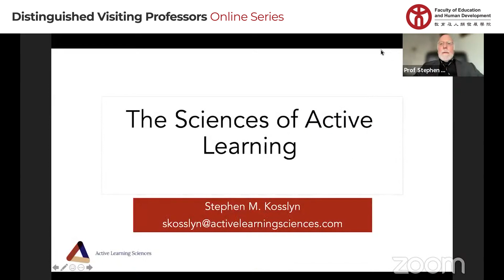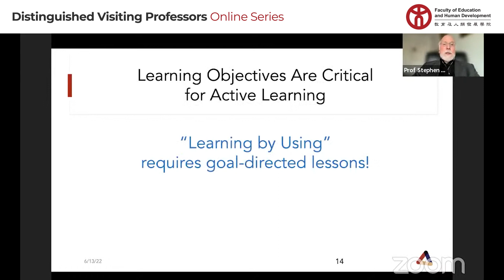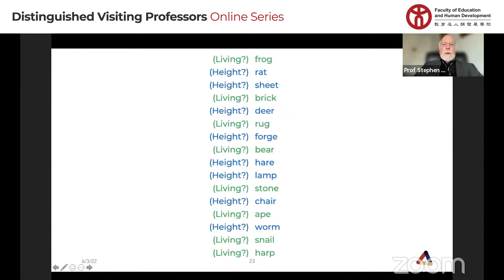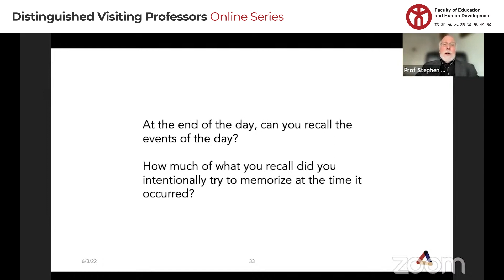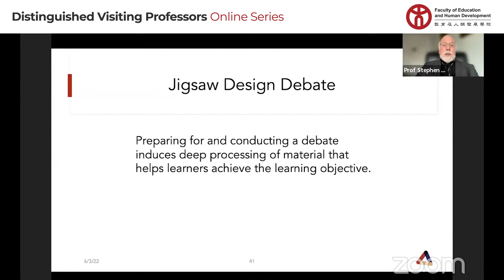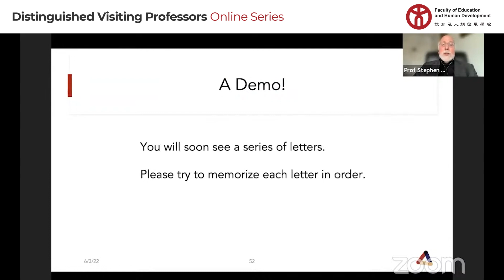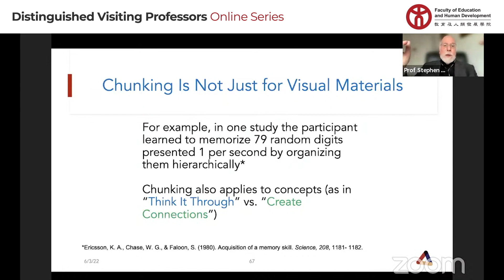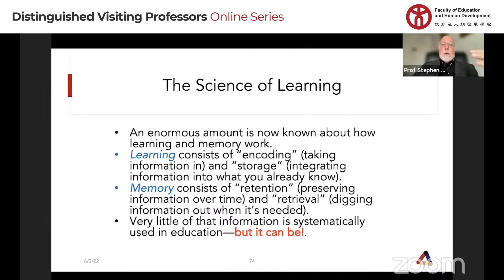Lecture 3 | DVP 2022 | EdUHK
The Sciences of Active Learning

Speaker: Professor Stephen Kosslyn

Active learning leads to substantially better learning than occurs with traditional lecturing. This talk reviews the nature of active learning and explains why it is so effective. The talk focuses on fundamental principles drawn from the science of learning; these principles range from Deep Processing (the more mental effort one expends when processing information, the more likely it is to be remembered) to Chunking (humans can only absorb about four organized units at the same time, but each of those units can have up to four parts) to Deliberate Practice (practice is most effective when one uses feedback to focus on the most difficult aspects of the knowledge or skill). We not only consider the principles, but also see how to apply them to teaching—particularly when teaching online, both in synchronous settings (i.e., live, as occurs on Google Meet, Webex or Zoom) and in asynchronous settings (i.e., when the student and instructor are not present at the same time, and students learn largely at their own pace). The talk practices what it preaches by relying on demonstrations and illustrations of key points.

Discussion panel
Professor Chetwyn Chan, Peter T. C. Lee Chair Professor of Psychology, EdUHK
Professor Anthony Cheung, GBS, JP, Research Chair Professor of Public Administration, EdUHK
Professor Cheung Him, Chair Professor of Cognition, EdUHK
Professor Li Ping, Chair Professor of Neurolinguistics and Bilingual Studies, PolyU